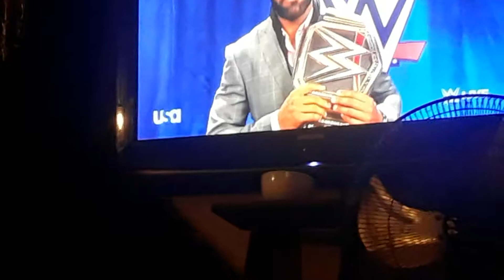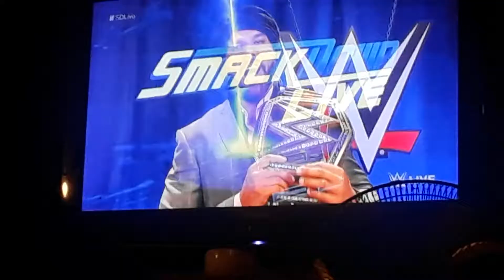SmackDown Live: Jinder Mahal Backstage Interview